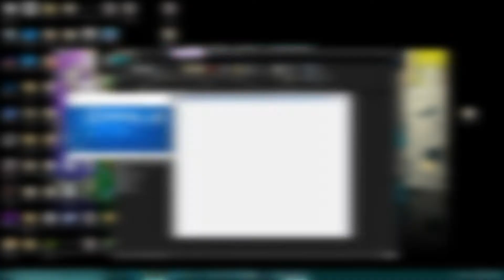KH2 Final Mix Randomizer Part 3 We Broke It!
Things get a little out of hand...